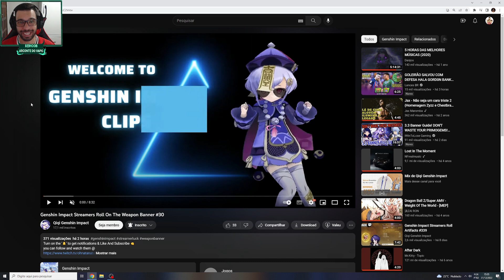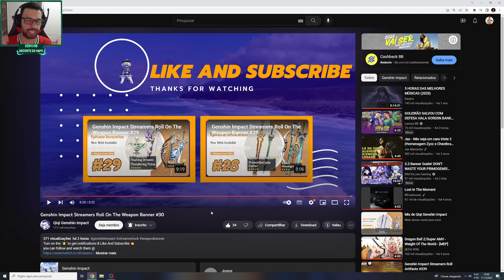MEU DEUS!! 3 ARMAS NO X10 - OS TIROS MAIS CAGADOS NO BANNER DE ARMAS PARTE 30 - GENSHIN IMPACT